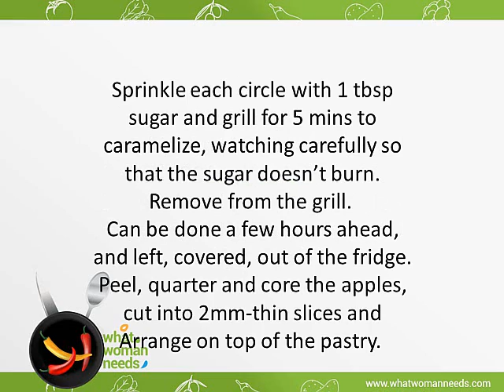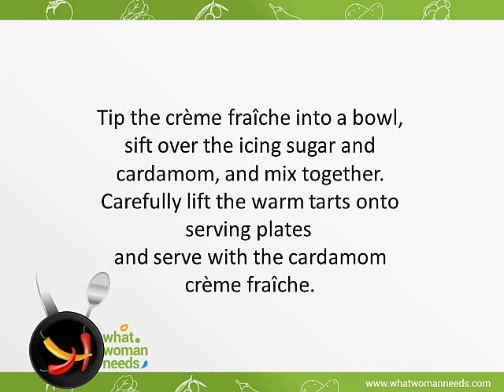chinon apple tarts recipe